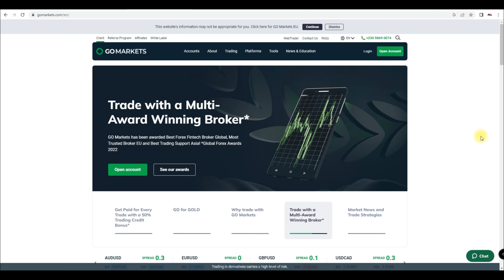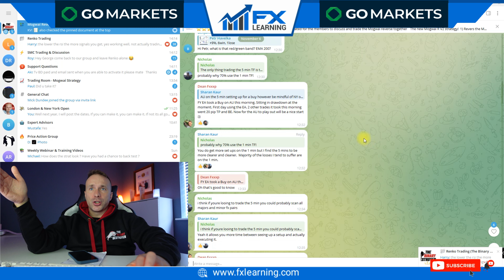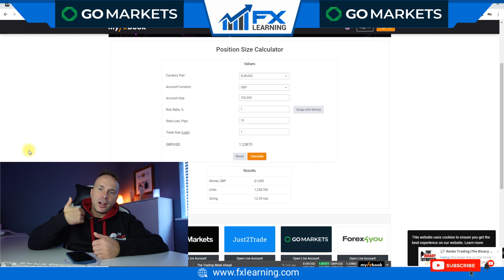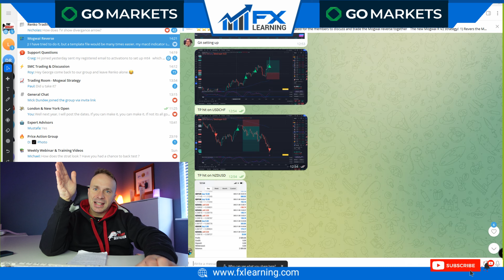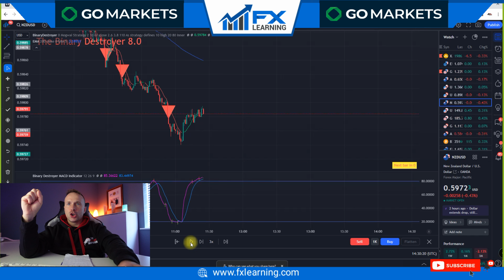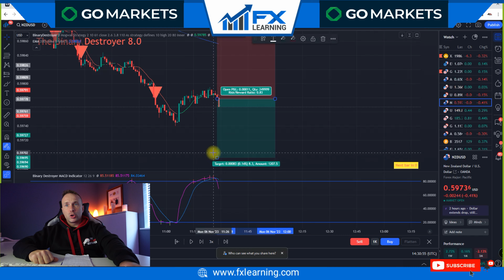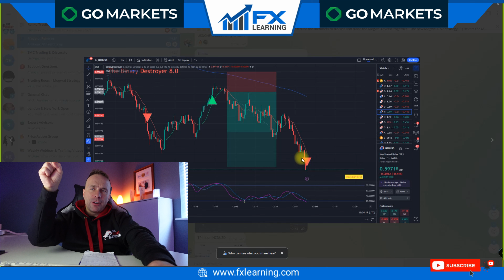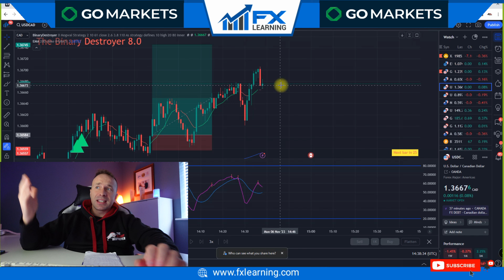Mastering The Art Of Mechanical Trend Trading - PART 3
This is part 3 of a 3 part series on how to trade with the trend. I show you a simple trend trading strategy using my forex indicator the Binary Destroyer. Trend trading is very important if you want to stay consistent in forex trading, and in this video I teach you on how to identify trends in a market. Trend trading is a very good way of growing small trading accounts, and also passing prop firm challenges.

🌟 FOLLOW US 🌟